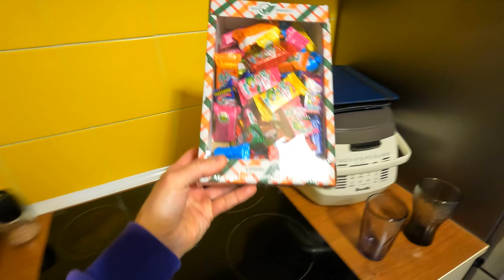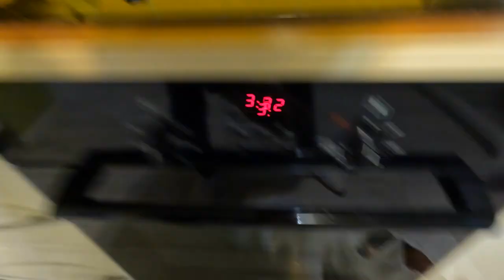ВЛОГ Настенька посмотрела КОНДИТЕР. Краснодар ЗИМА НЕ ОТПУСКАЕТ. Куда поехать в путешествия с детьми